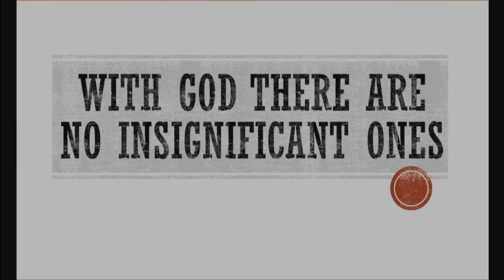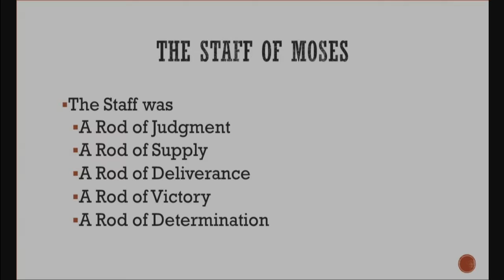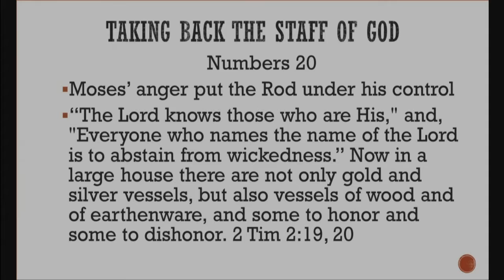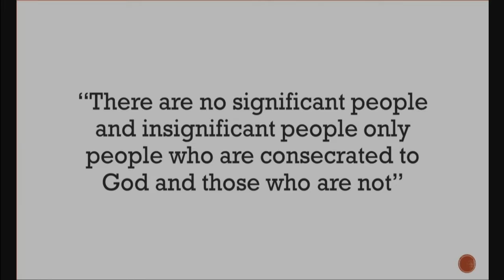Exodus 4 - With God There Are No Insignificant People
June 19th, 2016 sermon with Pastor Kevin Cassidy